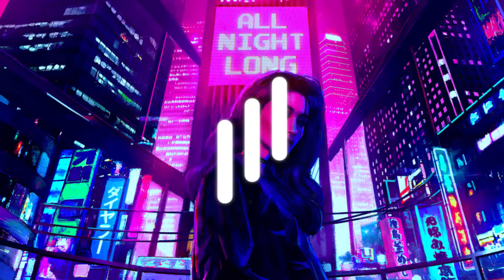Serhat Durmus - La Câlin [Bass Boosted]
▶ Hope you enjoied

▶ If any artist or label has an issue with any of my uploads,